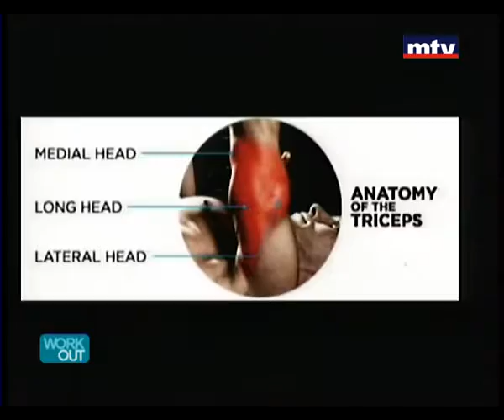MTV Lebanon Workout 03 09 2014